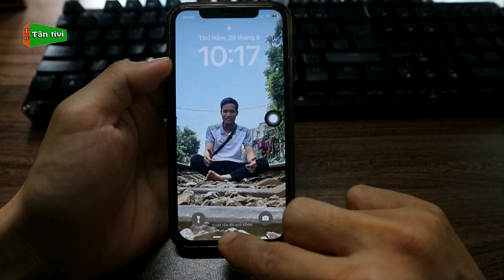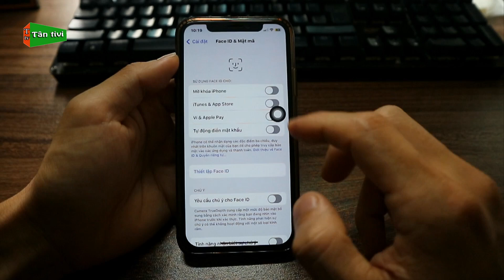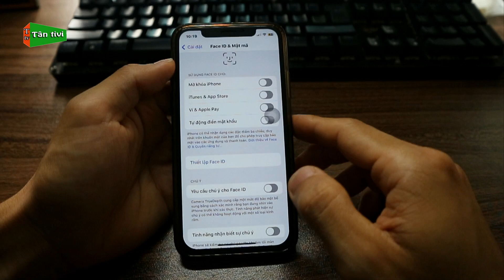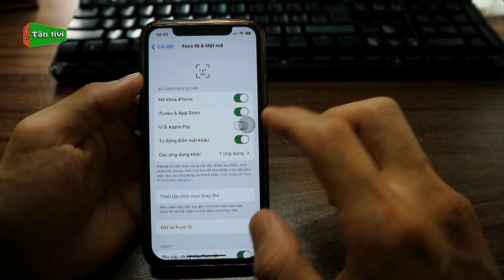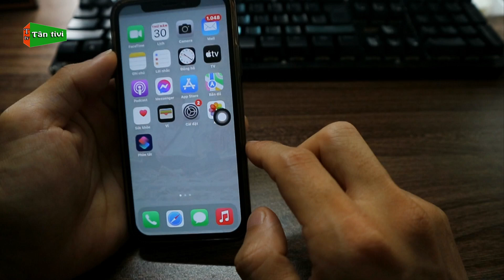Bật Face ID Cho iPhone Cách Thêm Mới Face ID Trên iPhone Dễ Hiểu Nhất | Tân tivi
Dùng face ID trên điện thoại iphone cực hay giúp cho các bạn có những trải nghiệm tốt hơn khi dùng, vậy có rất nhiều người mới dùng có thể chưa biết cách bật face ID, video này mình sẽ hướng dẫn nhé.
Từ khóa có trong video: bật face id cho iphone, cách bật face id trên iphone, cách bật và thêm mới face ID cho iphone,